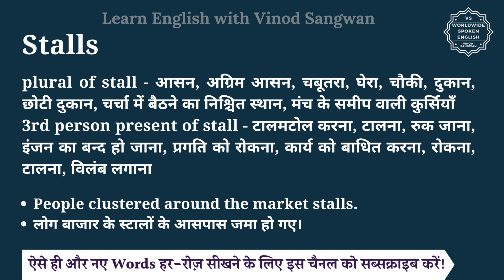Stalls meaning in Hindi | Stalls ka matlab kya hota hai | English vocabulary words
इस वीडियो में आप Stalls का हिंदी में मतलब समझेंगे और साथ में Stalls का pronunciation भी सीखेंगें यानि की आप Stalls के अर्थ के साथ साथ ये भी सीखेंगें की Stalls को कैसे बोले या Stalls को बोलने का सही तरीका क्या है |

तो बस एक मिनट में सीखिए Stalls को|
Let’s learn Hindi Meaning of Stalls in detail.

Stalls का हिंदी में अर्थ होता है
plural of stall - आसन, अग्रिम आसन, चबूतरा, घेरा, चौकी, दुकान, छोटी दुकान, चर्चा में बैठने का निश्चित स्थान, मंच के समीप वाली कुर्सियाँ
3rd person present of stall - टालमटोल करना, टालना, रुक जाना, इंजन का बन्द हो जाना, प्रगति को रोकना, कार्य को बाधित करना, रोकना, टालना, विलंब लगाना

Stalls को इन उदाहरणों से और अच्छे से समझ सकते हैं
People clustered around the market stalls.
लोग बाजार के स्टालों के आसपास जमा हो गए।